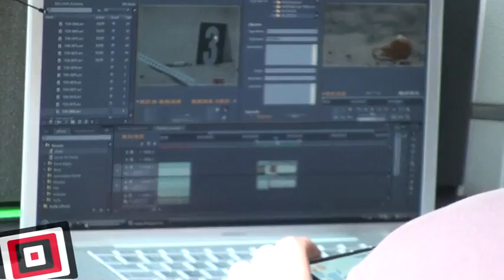Na planie "Big Love"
PISF z wizytą na planie debiutu Barbary Białowąs "Big Love". Film będzie opowiadał o intensywnej miłości pomiędzy dwojgiem ludzi. Czy na pewno idealnej? Rozmawiamy z reżyserką, producentem Krzysztofem Rakiem, autorem zdjęć Bartoszem Piotrowskim oraz aktorami: Antonim Pawlickim i Aleksandrą Hamkało.